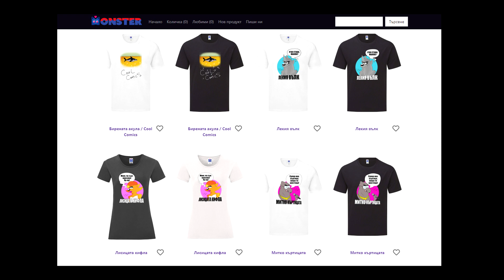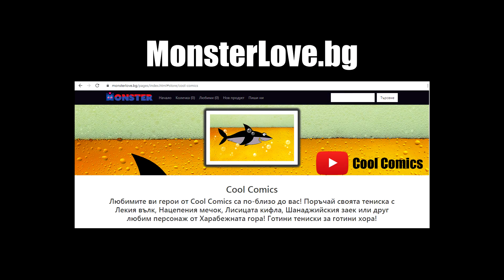РАП БИТКА: НАЦЕПЕНИЯ МЕЧОК срещу XXL ПРАСЕТО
Вземи твоята Cool Comics тенсика с щампа на любим герой!